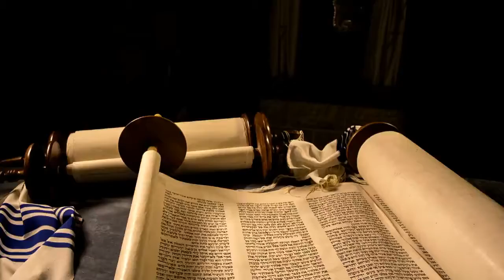Parasha Truma - Rav David Shalem